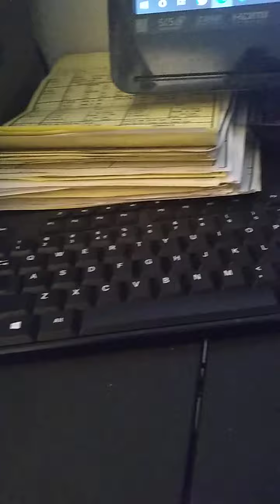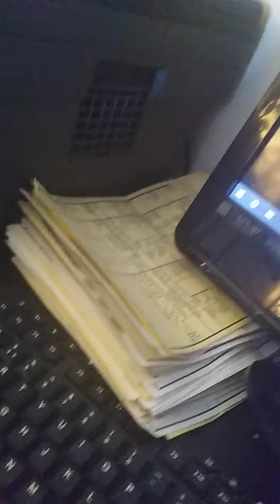March 12, 2022